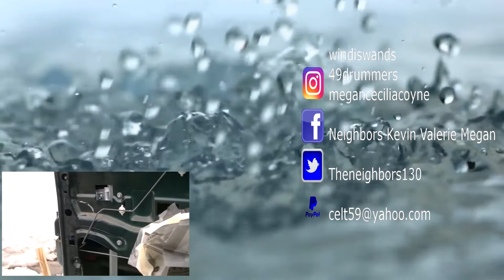COAT RACK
A thunder and lightening storm stops Kevin from working on his truck so he does some jobs around the house! Valerie stays off her foot and works on some YouTube!

OUR NEW MAILING INFO!!!

                    Kevin: 49drummers
                    Megan: meganceciliacoyne

Free Slow Motion Footage: Heavy Rain
Epic Slow Mo